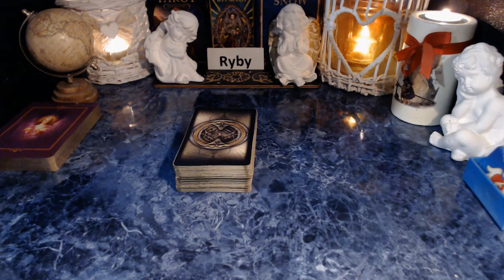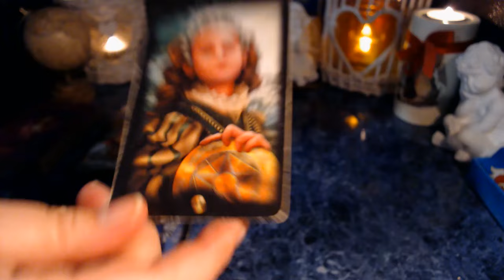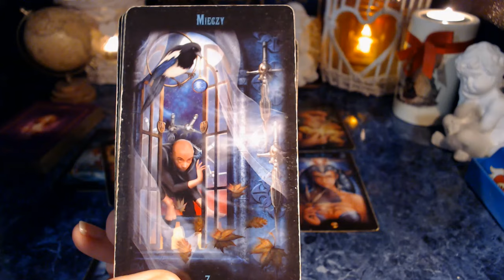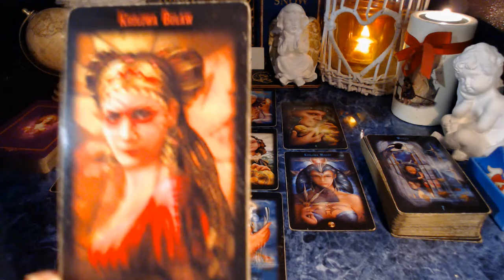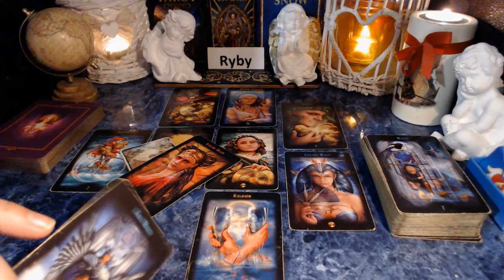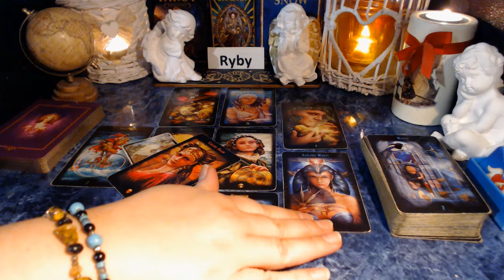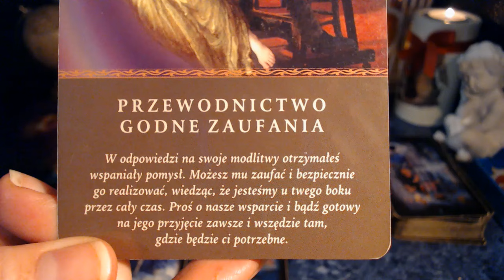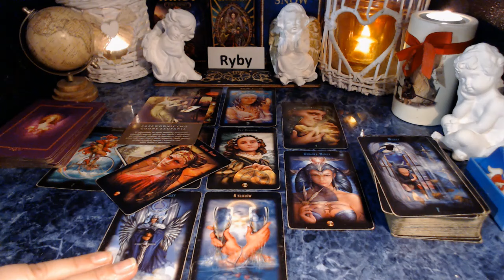🎃RYBY TAROT LISTOPAD 2024🎃